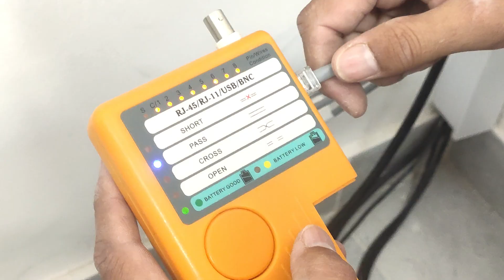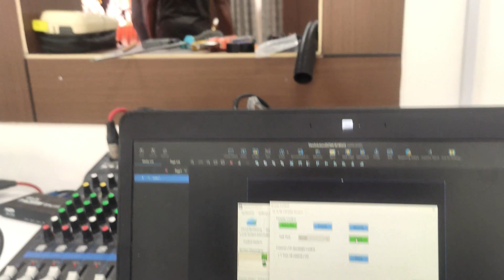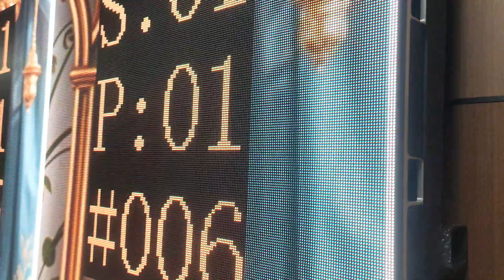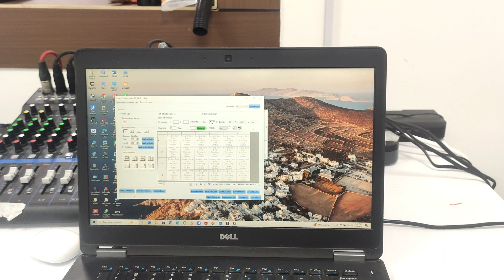Transforming a Wall with a Massive 4K LED Screen (3840x2080mm Build)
📺 In this video, we tackle the complete installation of a massive 3840x2080mm (roughly 12.6ft x 6.8ft) 2.5 Pitch LED screen, mounted directly onto a wall. From unboxing and frame assembly to powering up and calibration, we cover every step you need to know for a professional-looking result.

If you're looking to upgrade your home theater, create an immersive gaming setup, or build a stunning digital signage display, this guide is for you!

⏰ **TIMESTAMPS / CHAPTERS:**
0:00 - Introduction & Why an LED Wall?
0:14 - Unboxing & Component Overview
0:40 - Tools You'll Need
0:48 - Step 1: Wall Prep & Marking Layout
0:55 - Step 2: Assembling the LED Panel Frame
1:40 - Step 3: Mounting the Frame to the Wall (CRITICAL STEP!)
2:20 - Step 4: Installing the LED Panels into the Frame
4:51 - Step 5: Connecting Cables, Power, & Data
6:56 - Step 6: First Power-On & System Check
10:58 - Step 7: Software Setup & Calibration
11:25 - Step 8: Final Content Playback & Wow Factor!

🛠 **PRODUCTS & TOOLS FEATURED IN THIS VIDEO:**

*   **LED Screen:** [NOVA STAR , 2.5 P2.5 SMD]
*   **Mounting Frame:** [Link to the specific frame kit if available]
*   **Power Supplies:** []
*   **Video Controller/Novastar MRV412 Receiving Card:**
* **Video Controller/Sender Card:**
* **Laser Level:**
*   **Power Drill & Impact Driver:** [Link]
*   **Assorted Screws & Wall Anchors:** [Link]

🔗 **HELPFUL LINKS:**
Download the LED Studio Software: [Link to Software]
My Video on Cable Management for Media Walls: [Link to your other video]

💡 **PRO TIPS:**
*   **Always** have a helper! This size of screen is large and cumbersome.
*   Use a high-quality laser level to ensure your frame is perfectly square. A mistake here is very hard to fix later.
*   Plan your cable management and power outlet location BEFORE you start drilling.
*   Handle the LED panels by the frame and avoid touching the LEDs directly.

*   **Q: Why 2.5mm pitch?**
    *   A: For a screen this size, a P2.5 pitch offers a great balance between cost and image clarity at a reasonable viewing distance.
*   **Q: Can this be done by one person?**
    *   A: We strongly recommend at least two people for safety and to avoid damaging the panels.
*   **Q: What is the total power consumption?**
    *   A: It depends on content, but for this setup, it's approximately [Your Wattage] watts at full white.